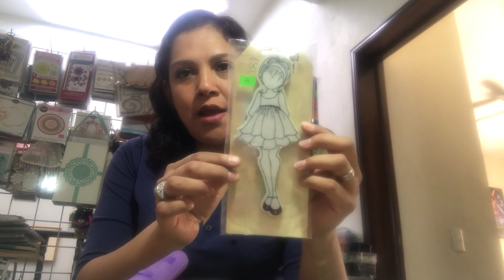DIY TARJETA VINTAGE JULIE NUTTING STAMPS 3/6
Hola el día de hoy te  enseñare como pueden hacer una tarjeta vintage con un sello July Nutting la tercera de 6 , les  invito a suscribirse a mi canal y si tiene sugerencias manden sus comentarios